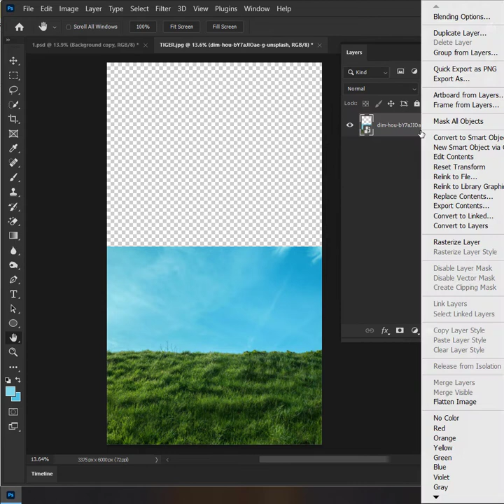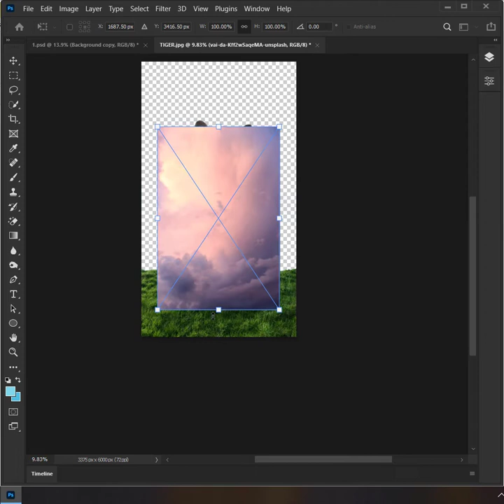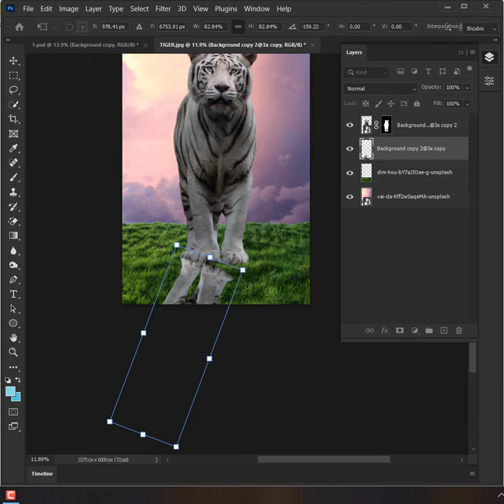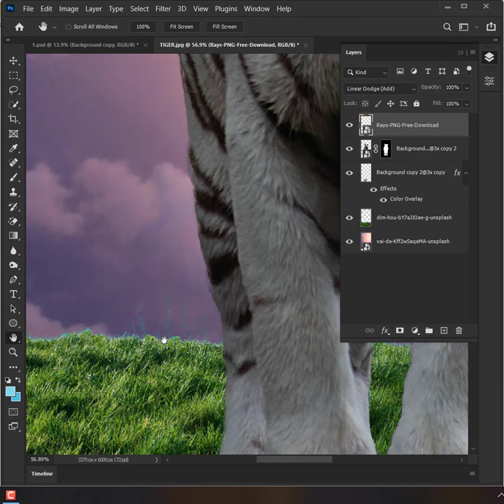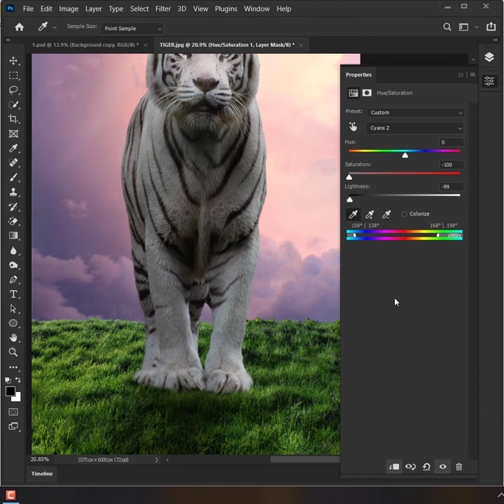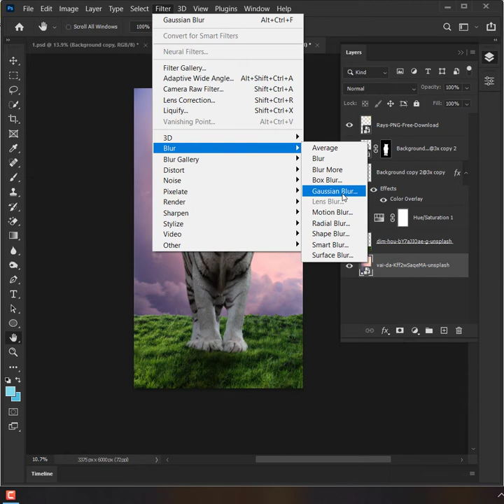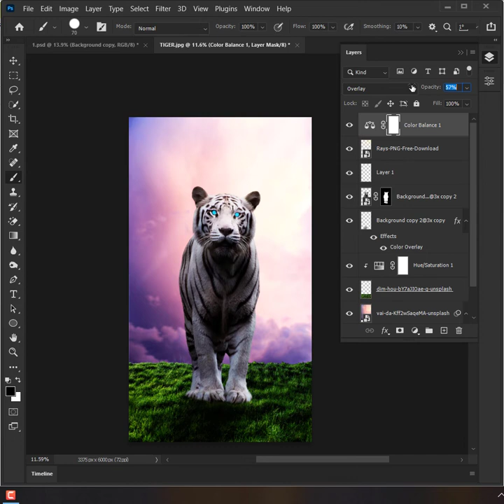HOW TO MAKE TIGER MANIPULATION DESIGN IN PHOTOSHOP